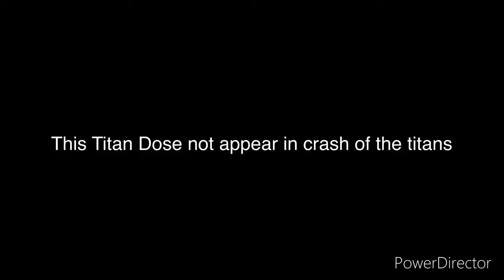Crash of the Titans / Mind Over Mutant Showcase: Grimly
0:00 - (Crash of the Titans) Grimly not seen
0:03 - (Crash Mind Over Mutant) Introduction
0:15 - Battle
0:33 - Jacked
0:38 - Jacked Battle
1:09 - Slowing Time
1:29 - Jacked Battle 2
2:06 - Hero Grimly
3:07 - Hero Grimly Image